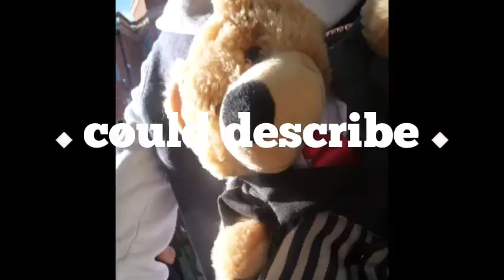ITL6SilverSurferpinkbanana by Tini, Nici, Jo, Isi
EFOxford Action Learning Project.